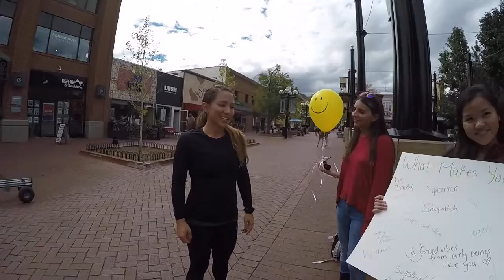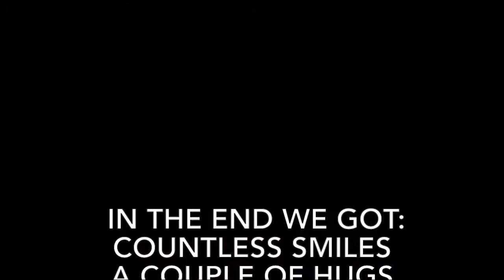What Makes You Smile. Boulder, CO